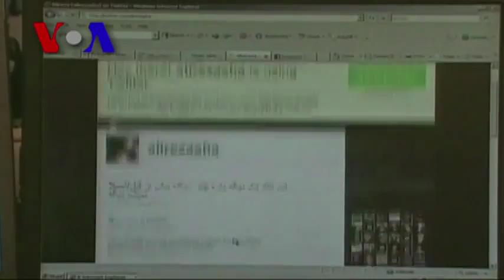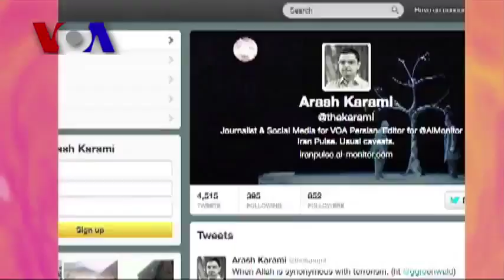VOA: Blogging Inside Iran - Negar Mortazavi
Negar Mortazavi and Arash Karami talk to VOA about the challenges of Blogging "Inside Iran" from the outside.